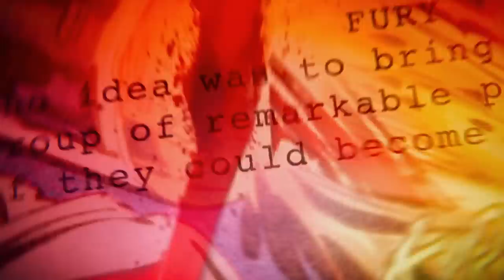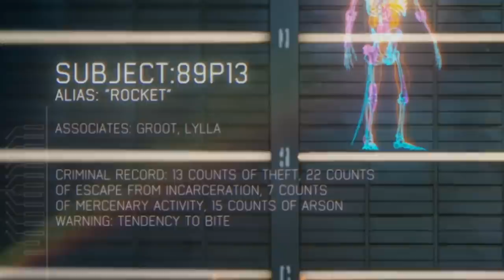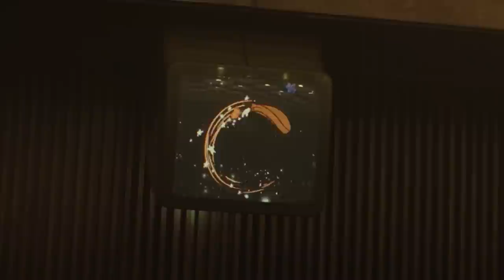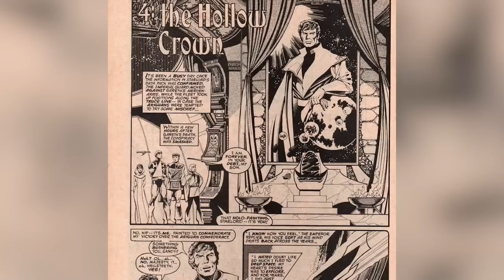Guardians Of The Galaxy Vol. 3 Details Die Mehr Bedeuten Als Du Denkst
„Guardians of the Galaxy Vol. 3“ ist das letzte Hurra für das Franchise, und es sei euch verziehen, wenn ihr euch die eine oder andere Träne wegwischen müsst. Hier ist, was ihr vielleicht nicht mitbekommen habt, wenn ihr zu sehr in euren Gefühlen versunken wart.

Der erste MCU-Film, „Iron Man“, begann mit einem animierten Intro, in dem die Seiten eines Comicbuchs umgeblättert wurden und schließlich das Logo der Marvel Studios zum Vorschein kam. Als weitere Filme zum Franchise hinzukamen, wurden diese Intros mit weiteren Marvel-Charakteren und schließlich mit Drehbuchseiten, Live-Action-Szenen aus den Filmen und der Titelmusik versehen, die die Fans kennen und lieben.

Von Zeit zu Zeit werden die Marvel Studios kreativ, wenn es um die Titelsequenz geht. Wenn sie das tun, dann meist, um einen bestimmten Anlass zu markieren. Zum Beispiel enthielt das Disney+ Special „Werewolf by Night“ eine Marvel Studios-Signatur, die an klassische Monsterfilme erinnerte, während der Auftakt von „Black Panther: Wakanda Forever“ eine Hommage an den verstorbenen Chadwick Boseman war.

„Guardians of the Galaxy Vol. 3“ ist sowohl der letzte Teil eines der beliebtesten Mini-Franchises des MCU als auch die letzte Zusammenarbeit von James Gunn mit Marvel. Deshalb ist die Einführung der Marvel Studios diesmal ganz im Zeichen von „Guardians of the Galaxy“, mit Bildern und Zitaten aus den vorherigen Teilen. Die Bände 1 und 2 hatten keine eigenen Intros, aber dem „Guardians of the Galaxy Holiday Special“ ging ein leicht abgewandeltes Intro mit Weihnachtsmusik voraus, in dem verschiedene Marvel-Inkarnationen des Weihnachtsmanns gezeigt werden, Schnee fällt und Lichterketten die Marvel Studios-Schrift zieren.

Ein besonderes Intro | 0:00

Comic-getreue Superanzüge | 1:29

Zune-Melodien | 2:48

Nur Idioten tanzen | 4:04

Ein vertrauter Kodex | 5:26

Kuriose Koordinaten | 6:49

Schauspieler, die doppelte Arbeit leisten | 8:13

Quills Geständnis | 9:20

Zarg-Nüsse und Yaro-Wurzel | 10:43

Die Macht der Metapher | 12:11

Ikonen aus der Kindheit | 13:22

Die erste F-Bombe des MCU | 14:29

Abelisken sind gar nicht so schlecht | 15:47

Nebula's Arm-Upgrade | 17:01

Religiöse Anspielungen | 18:18

Groot-Sprache | 19:36

Jason Quill | 20:49

Phyla-Vell | 22:00

Nachrichten von der Titelseite | 22:59